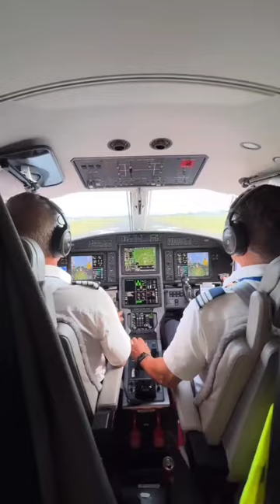Epic Pilatus PC12 Cockpit Landing: Pilot nails the perfect touchdown